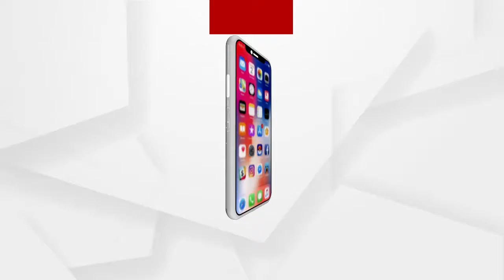ଦେଖନ୍ତୁ ମହାବାହୁଙ୍କ ଆଳତୀ